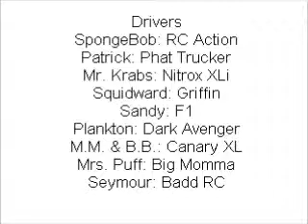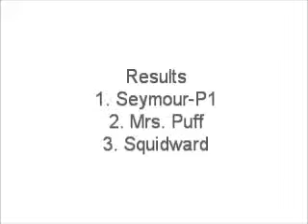RC Revenge Gameplay 47